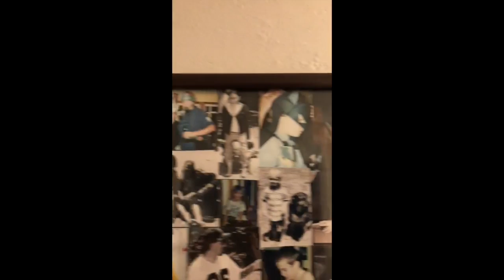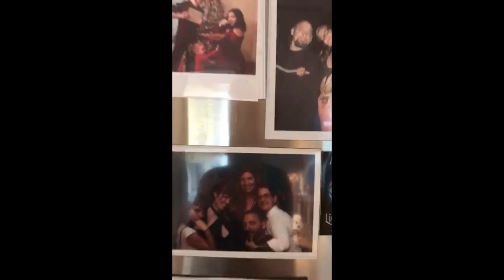Daniel Bday 2020